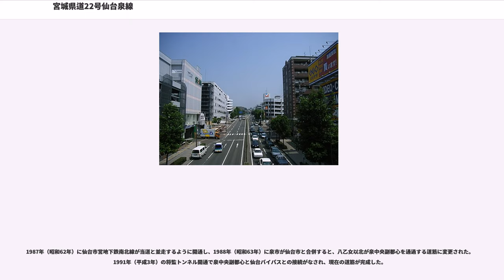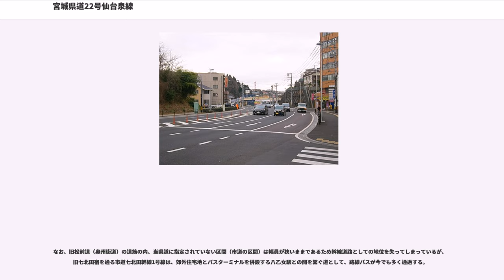宮城県道22号仙台泉線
宮城県道22号仙台泉線（みやぎけんどう22ごう せんだいいずみせん）は、宮城県仙台市青葉区本町から、仙台市泉区将監に至る県道（主要地方道）である。

都市計画道路3.3.28元寺小路七北田線を通す。かつて国道4号に指定されていたため、市民から「旧4号」「旧4」とも呼ばれている。

仙台市都心部から北仙台を経由して泉中央副都心に至る、仙台市の幹線道路である。

路線の南部では仙台市都心部と北仙台地区とを結び、愛宕上杉通との接続部である昭和町交差点以北では、泉中央副都心との間の唯一の主要幹線となる。「仙台市総合道路整備計画」における骨格幹線道路網「3環状12放射状線」の1つ。

勾当台通と定禅寺通との交差点を起点として北進し、通町2丁目交差点（）の十字路で東に折れる。北仙台地区を横切り、昭和町交差点（）の丁字路で北に折れる。すぐにJR仙山線の高架をくぐり、梅田川を梅田橋（）で渡河して、台原段丘（七北田丘陵の南部）の段丘崖を切り通しで上がり、台原2丁目交差点の手前で標高約60 mで最高部となる（）。これより北では下りに転じ、旧奥州街道と合流してからは、七北田川の支流である仙台川のさらに支流がつくったV字谷、あるいは、細長い谷底平野を走る。仙台市地下鉄南北線・八乙女駅近くからは七北田川本流がつくった河岸段丘を横切って泉中央副都心へと至る（）。泉中央副都心からは富谷丘陵から出る樹枝状丘陵（住宅地の将監がある）を半地下の将監トンネルで通過して国道4号仙台バイパスに至って終わる。ただし、将監トンネル連絡橋（将監ランプも当道の一部であるため、上りの延長は下りより長い。

都心部と泉中央副都心とを結ぶ唯一の幹線道路であるため渋滞が問題となっている。特に平日のラッシュアワーでは朝が青葉区北根付近から都心部にかけて、夕方が青葉区昭和町交差点手前から台原にかけて車の列ができる。土日祝日には泉中央駅周辺が混雑し、ユアテックスタジアム仙台でベガルタ仙台の試合が行われる日には混雑に拍車が掛かる。当道の西側を走る宮城県道264号大衡仙台線の整備が2012年（平成24年）3月に完了しており、慢性的な渋滞に悩まされている地元自治体や住民からは、泉区や大和町方面への迂回路としての機能が期待されているが、開通直後に早くも朝夕の渋滞が報じられるなど、根本的な解決には至っていない。

当道は、奥州街道の仙台城下町より北の区間である松前道を起源とする。奥州街道は後に国道4号となるが、その交通需要増大に合わせて当道は整備されたものの、更なるバイパスとして仙台バイパスが供用されたため、国道4号の地位は同バイパスに譲った。

松前道（奥州街道）の道筋は、芭蕉の辻から国分町通 を北進し、北四番丁通との交差点より北で青葉神社通 と名を変えつつ更に北進。青葉神社門前で東に折れて市道堤町青葉町線 となって北仙台に至り、JR仙山線を陸羽街道踏切で越え、梅田川を橋で越えて堤町に入る。台原段丘を越えて西友台原店（旧エンドーチェーン台原店）の前の交差点に至ると、これ以降は現在の県道仙台泉線と同じ道筋となる。しかし、八乙女駅の南西側にある杉ノ田交差点（）から北では市道七北田幹線1号線 が松前道であり、旧七北田宿（ななきた）がある富谷丘陵から出る樹枝状丘陵を越えて要害川沿いの山の寺門前に至り、泉交差点で仙台バイパスと合流する（）。

この松前道（奥州街道）が、明治維新後に陸羽街道、国道6号と名称を変え、1920年（大正9年）に国道4号となる。1922年（大正11年）には仙台軌道（仙台鉄道）が通町駅 - 八乙女駅間で開通して国道4号とほぼ並走する公共交通機関が現れた。1937年（昭和12年）に仙台市電・北仙台線が北仙台駅まで開業するのに伴い、勾当台通が拡幅の上で北四番丁から北仙台まで延伸した。戦後、1956年（昭和31年）に仙台鉄道が、1968年（昭和43年）に仙台市電・北仙台線が廃止になる一方で、高度経済成長期からは現道の道筋の整備が始まり、1980年代半ばまでに起点から八乙女の区間は現在のような幅員の道路になった。

1987年（昭和62年）に仙台市営地下鉄南北線が当道と並走するように開通し、1988年（昭和63年）に泉市が仙台市と合併すると、八乙女以北が泉中央副都心を通過する道筋に変更された。1991年（平成3年）の将監トンネル開通で泉中央副都心と仙台バイパスとの接続がなされ、現在の道筋が完成した。

なお、旧松前道（奥州街道）の道筋の内、当県道に指定されていない区間（市道の区間）は幅員...